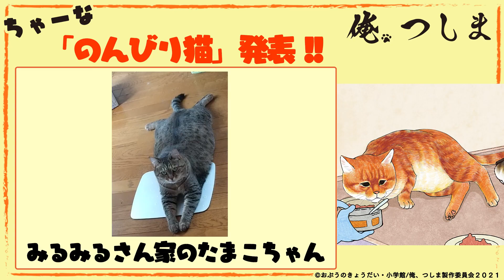【俺、つしま】ちゃーな「のんびり猫」発表‼ [I, Tsushima]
TVアニメ全12話YouTube公開中！
WEBアニメ毎週（月・水・金）おひる12時より、ゆるっと配信中！

この度は猫ちゃんの、ちゃーのような「のんびりした」瞬間を募集し、たくさんのご応募を頂きました！
視聴者の皆さんのおうちの、のんびりしている猫ちゃんたちを発表します！

【ご当選者様】
・たまこ（みるみる）
・にゃー夫（菊池愛）
・しろ（松本恵）
・にゃん太（前畑直子）
・トラ（中嶋美幸）
※敬称略

＝＝＝＝＝作品情報＝＝＝＝＝
猫好きな「おじいちゃん（女性）」が、ある日、道で出会ったのは、喋る（？）猫！
ふてぶてしい元野良猫の名前は「つしま」。おじいちゃん家の先住猫である「ズン姐さん」や甘えん坊でビビリの「ちゃー」。一匹狼（？）の地回り猫「オサム」たちと一緒に、毎日、のんびり過ごしています。
つしまとおじいちゃんたちの、シュールで猫愛溢れる日常を、ちょっと覗いてみませんか？

【STAFF】
原作：おぷうのきょうだい（小学館刊）
監督・脚本：青木 純
アニメーション制作：ファンワークス／スペースネコカンパニー

【CAST】
つしま：大塚明夫
おじいちゃん：田中真弓
ズン姐さん：小山茉美
ちゃー：岡本信彦
オサム：松山鷹志

©おぷうのきょうだい・小学館/俺、つしま製作委員会２０２１